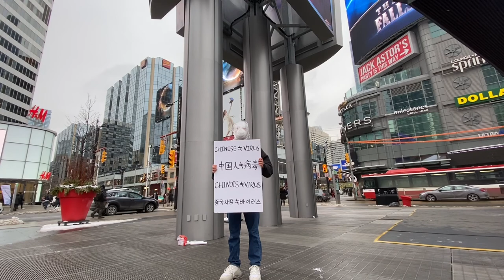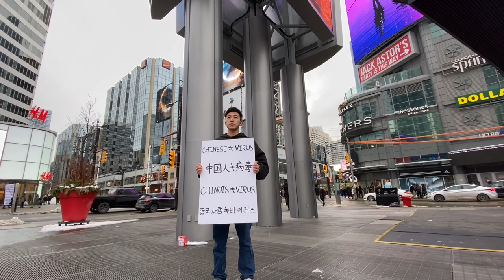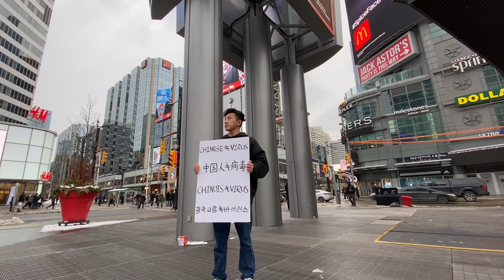'Quarantine' performance art public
public performance art, to appeal 'Chinese not virus', international community have insulated Chinese community because of the corona virus, we voice that Chinese are not virus to reduce these prejudice. Chinese community need global community's support to defend corona.